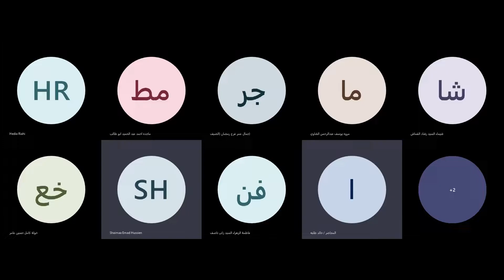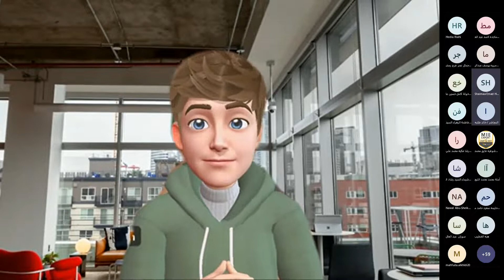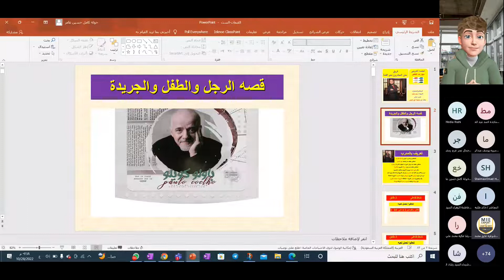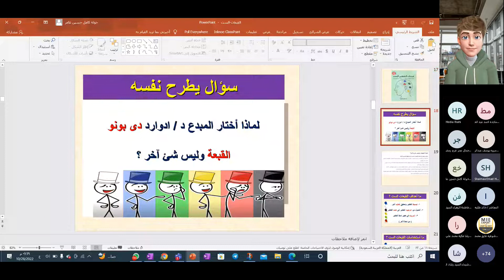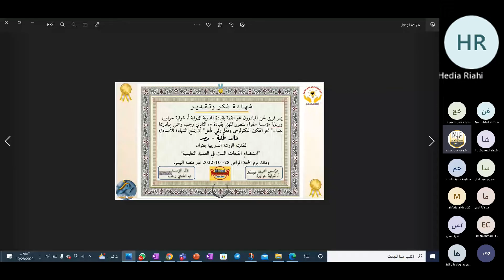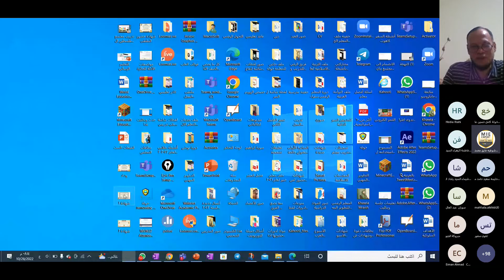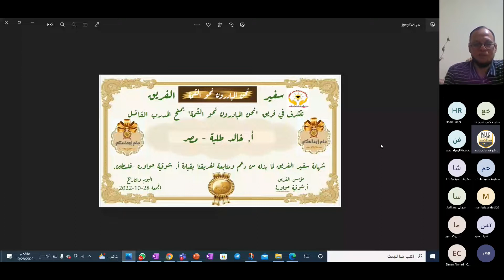استخدام القبعات الست في العملية التعليمية The Six Hats 28- 10- 2022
ضمن مبادرتنا الرائدة بعنوان" نحو التمكين التكنولوجيا ومعلم رقمي فاعل" بالشراكة بين فريق نحن المبادرون نحو القمة بقيادة المدربة الدولية وخبيرة مايكروسوفت العالمية شوقية حواورة - فلسطين، ومؤسسة سفراء للتطوير المهني بقيادة م. النادي رجب - تركيا...قمنا بعقد ورشتنا المميزة يوم الجمعة 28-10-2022 مع المدرب المحترف أ. خالد طلبة - جمهورية مصر العربية الشقيقة.
 بعنوان "استخدام القبعات الست في العملية التعليمية".
انضموا لنا عبر روابط نحن المبادرون نحو القمة - قائدة الفريق : أ. شوقية حواورة:
رابط الواتس 6:
  رابط صفحة نحو التمكين التكنولوجي ومتعلم رقمي فاعل عبر الفيسبوك:
(1) نحو التمكين التكنولوجي ومتعلم رقمي فاعل | Facebook
   رابط التويتر: